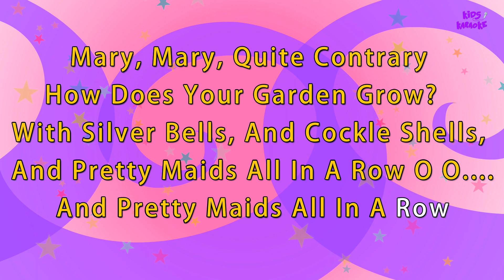Karaoke Rhymes: Mary Mary Quite Contrary | Nursery Rhyme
With silver bells, and cockle shells,
And pretty maids all in a row!